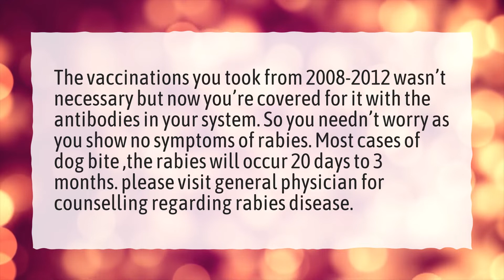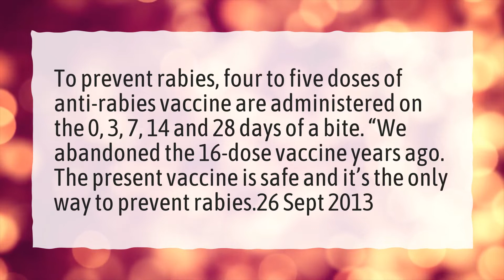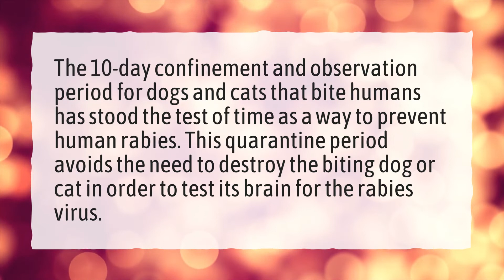Can I get rabies vaccine after a month of dog bite?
More About Anti Rabies Injection After Dog Bite • Can I get rabies vaccine after a month of dog bite?